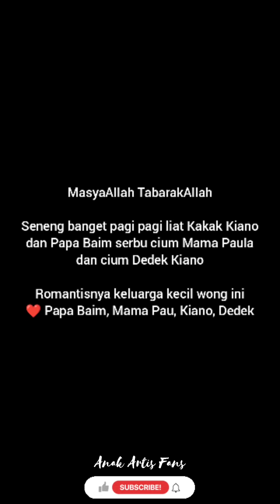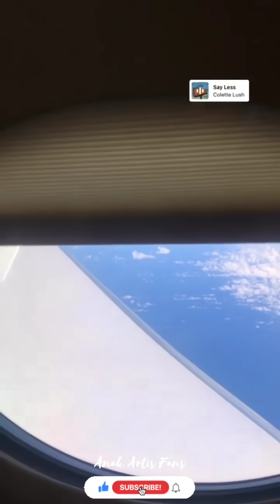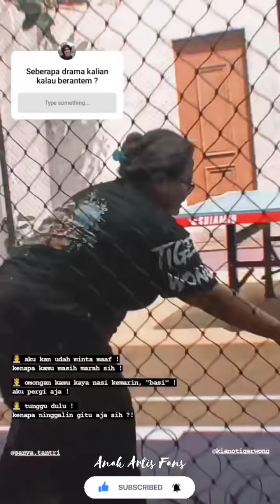TERBARU‼️ KIANO NAIK PESAWAT LAGI IKUT PAPA KERJA ?? ALHAMDULILLAH KIANO UDAH SEMBUH ❤️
kiano,
baim wong,
adik kiano,
kiano cukur rambut,
kiano rafathar,
kiano paula,
paula verhoeven,
paula lahiran
paula verhoeven lahiran anak kedua